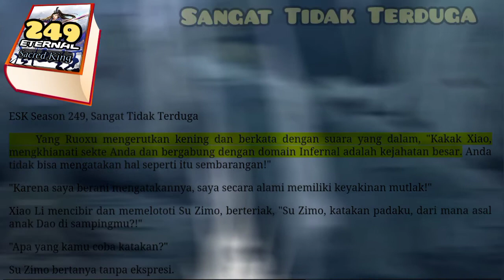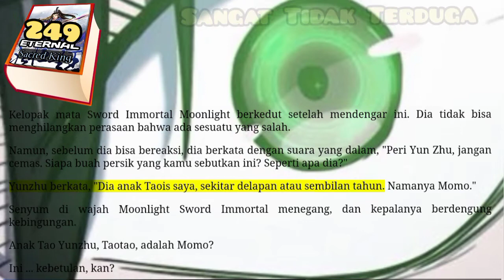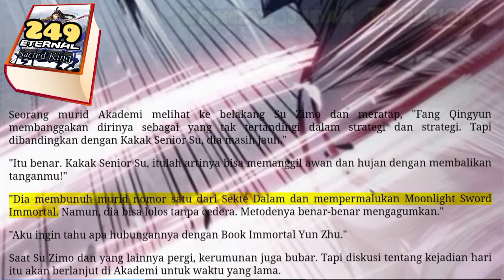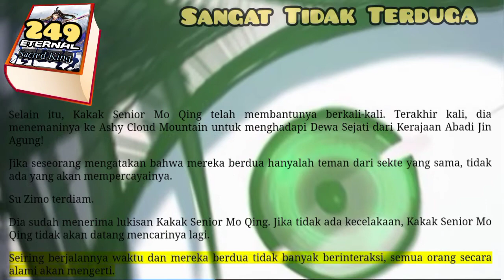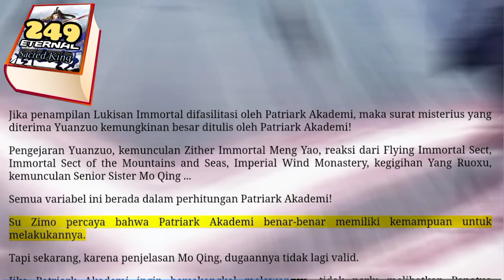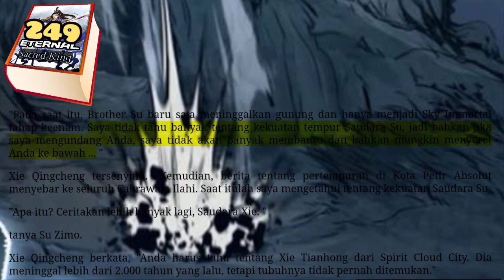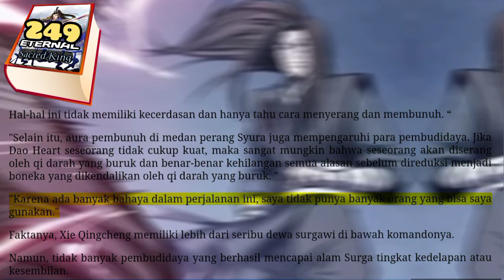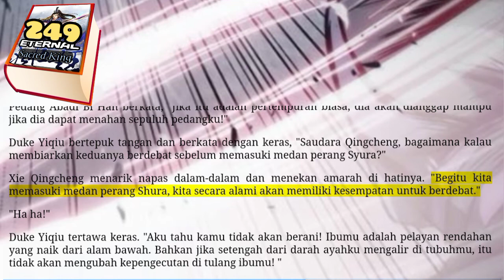Sangat Tidak Terduga, ESK 249